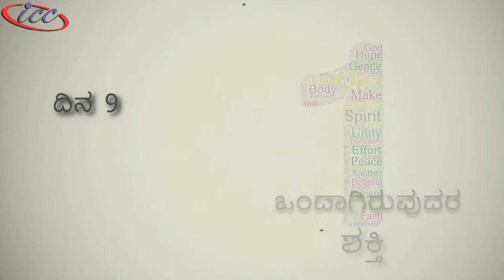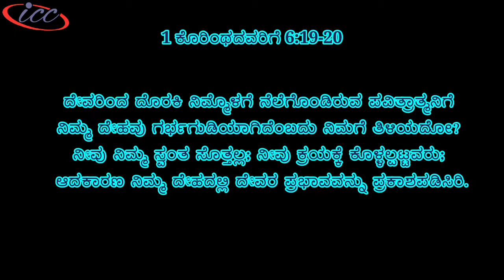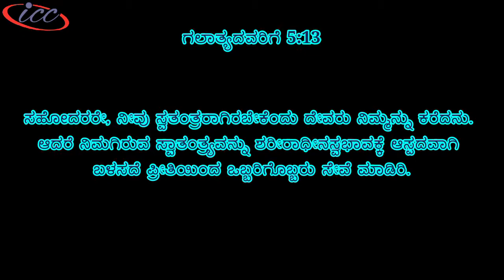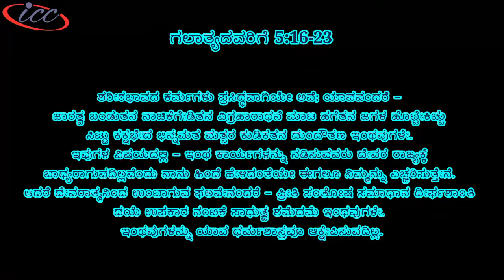ದಿನ 9 | ಕನ್ನಡ | ಒಂದಾಗಿರುವುದರ ಶಕ್ತಿ - Day 9 | Kannada | Power Of One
ಪ್ರಾರ್ಥನೆ ಸಮಯಗಳಿಗಾಗಿ ಕನ್ನಡ ಭಕ್ತಿ ಸರಣಿ
Kannada Devo Series for prayer times